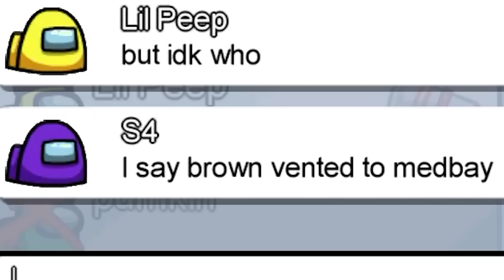1 KILL = REMOVE 1 CLOTHING w/GIRLFRIEND! (Among Us Challenge)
Among Us with My Girlfriend & 1 KILL = REMOVE 1 CLOTHING! I played Among Us with My Girlfriend Tamzin Taber! Make sure you watch to the end to see what happened!